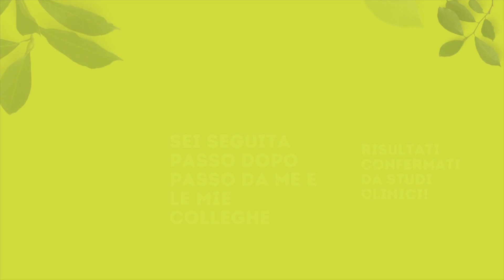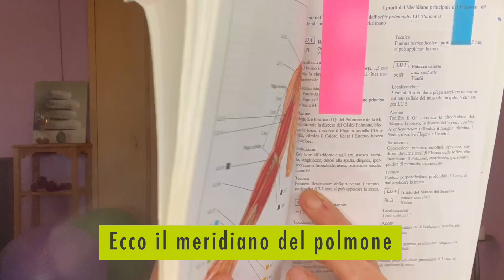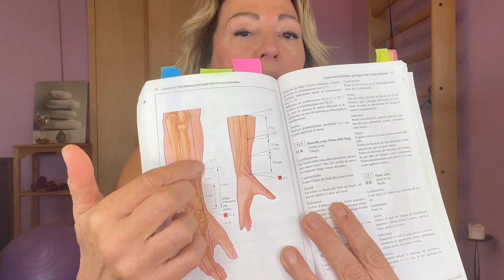Esercizi per i polmoni: diamo il benvenuto a febbraio!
Febbraio il mese del polmone e dell’amore. Esiste una semplice strategia per sentirsi subito più giovani. L’elasticità e il nutrimento della pelle riflettono la salute del polmone!
Per te ho pensato a questi semplicissimi esercizi per i polmoni - una routine funzionale per stimolare il meridiano dei polmoni, per aprire le spalle e trovare ritmo nel respiro!

Si tratta di esercizi per i polmoni davvero semplicissimi, che puoi fare dove e quando vuoi - ti consiglio di farli una volta al giorno tutti i giorni durante tutto il mese, i risultati saranno, ti giuro, davvero strabilianti!

Cominciamo!

“RIPARTI DA 50”: IL MIO MANUALE TRANSFORM-AGING

Non si tratta solo di semplici esercizi per i polmoni!
Hai intenzione di rimetterti in movimento e  stai cercando delle routine corpo per tornare in forma dopo i 50? Puoi sempre contare sul mio primo libro! Possiamo ottenere ottimi risultati con esercizi semplici ma mirati!
Proprio come quelli che ti mostro nel mio manuale “Riparti da 50!”. Esercizi sensati per viso e corpo, per rimanere belle e in forma anche dopo la menopausa!

CREME PER IL CORPO
Oltre a rimettersi in forma e in equilibrio con gli esercizi per i polmoni, non dimenticare le creme di bellezza! Delle creme corpo specifiche possono aiutarti a sentirti ancora più snella! Come le seguenti, per esempio:

- hydra-tone
Hydra Tone è una crema idratante tonificante corpo, ricca di principi funzionali naturali capaci di contrastare la perdita di tono della pelle

- hydra-cell
Hydra Cell è una crema idratante anti cellulite corpo, ricca di principi attivi funzionali naturali, indicata per trattare la cellulite e la ritenzione idrica

- hydra-body
Hydra Body cream preserva la naturale quantità di acqua e ristabilisce l’equilibrio della barriera cutanea. Rende la pelle liscia e luminosa

PLAYLIST DEDICATA “IN FORMA DOPO LA MENOPAUSA”:
Sul mio canale trovi un sacco di routine diverse dedicate al corpo, al viso e anche sul respiro e gli esercizi per i polmoni… Ma ne ho una dedicata proprio alla forma fisica dopo la menopausa! Dai un’occhiata a tutti i video che ho fatto sul corpo e sulla forma fisica!

Un bacio,
A lunedì

Pubblico 2 video alla settimana tutti incentrati sulla bellezza naturale per noi “grandicelle” over 50.
Un approccio pro aging fatto di routine, massaggi, esercizi, consigli - troverai tutto quello che cerchi per una pelle compatta e luminosa, passando dalla cosa più importante: il tuo benessere!

MI RACCOMANDO! CONSULTA SEMPRE IL TUO MEDICO PRIMA DI INTRAPRENDERE UN PERCORSO DI ESERCIZI E MOVIMENTO!

Sigla:
Country Cue 1 di Audionautix è un brano concesso in uso tramite licenza Creative Commons Attribuzione 4.0.